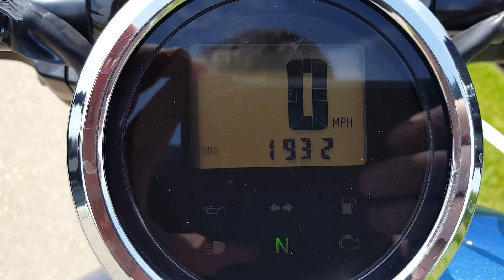2015 Yamaha XVS650- LOT # 21808726